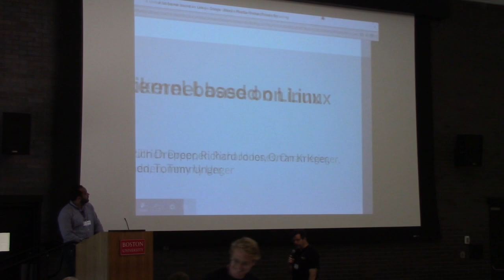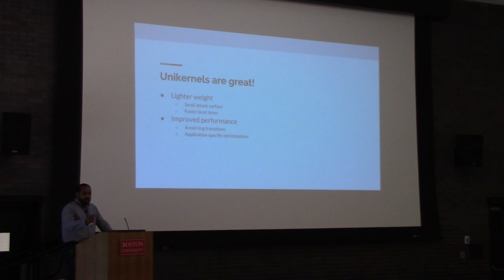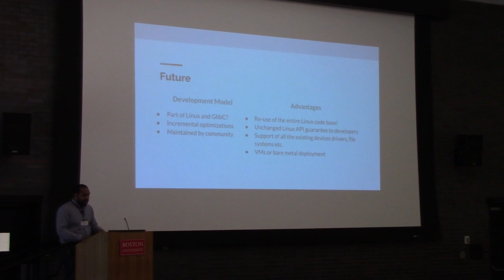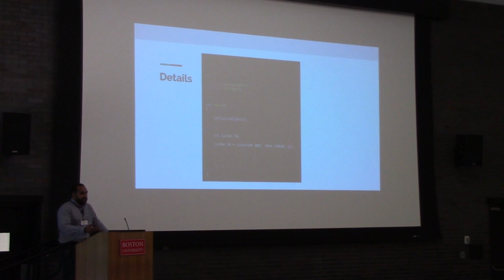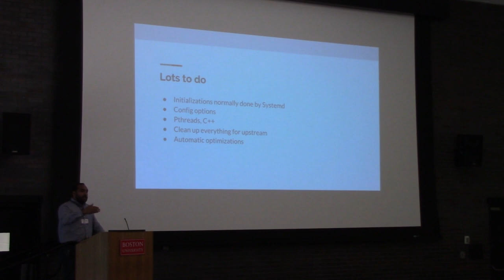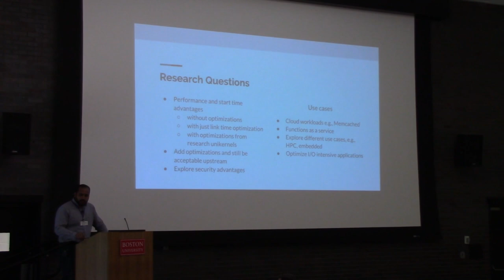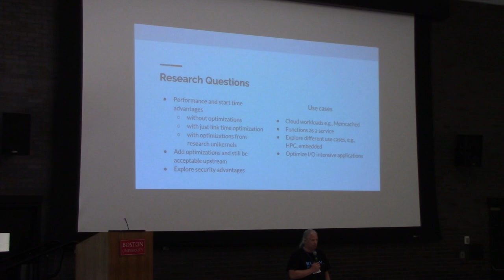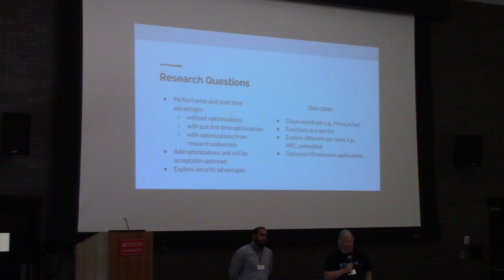Unikernels Shouldn’t Be Unicorns: Building A Unikernel With Linux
Unikernels are showing increasing promise as a new operating system model for cloud applications that enables deep per-application optimization. Given their short startup times, unikernels are ideal for deploying microservices. A significant concern about the unikernel model is that all of today’s unikernels are reliant on almost untested software, throwing away the value of the battle-tested Linux code base and requiring a fundamentally new community, resulting in huge maintainability challenges to a company that wants to support them. This project shows our work on creating a unikernel by making negligible changes to Linux code base, making it simple to make application-specific unikernels. Applications already running on Linux will require little or no changes to be deployed on this Linux based unikernel, allowing ease of use.